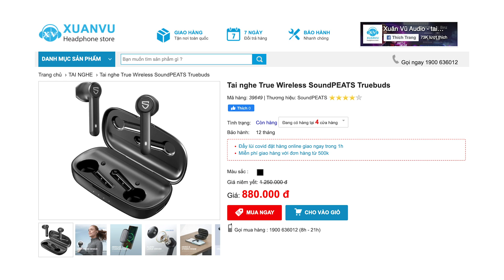Tai nghe True Wireless PIN 70 GIỜ, CHỐNG NƯỚC, ĐEO ÊM TAI, CHUYÊN ĐÀM THOẠI | SoundPEATS Truebuds